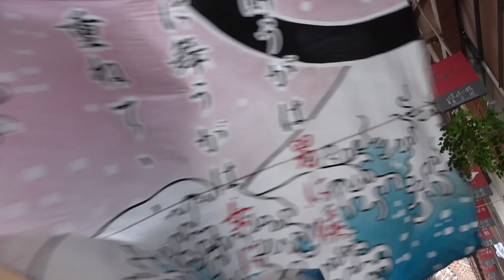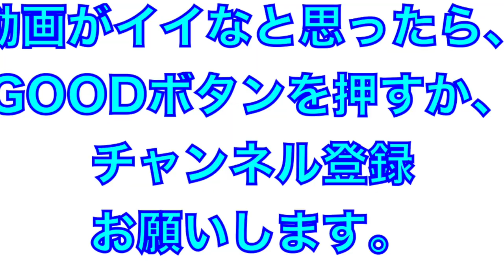国士無双（よさこい２０２３）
2023年8月10日
国士無双よさこい